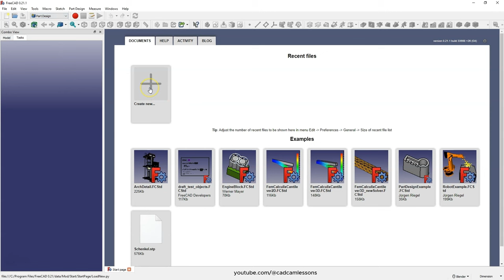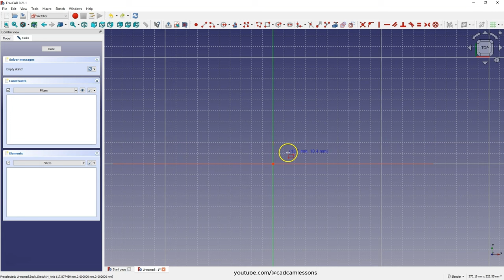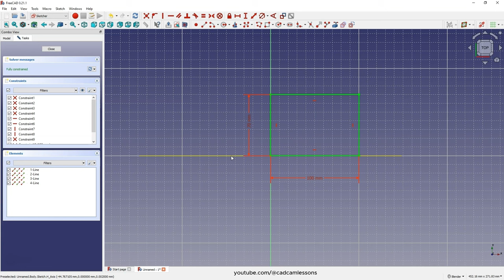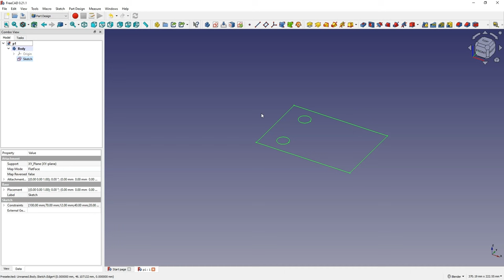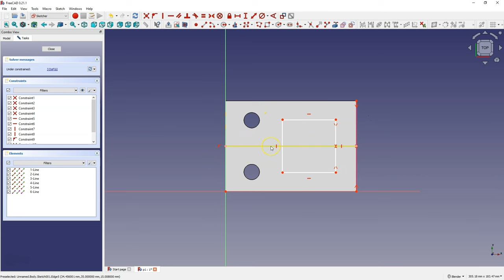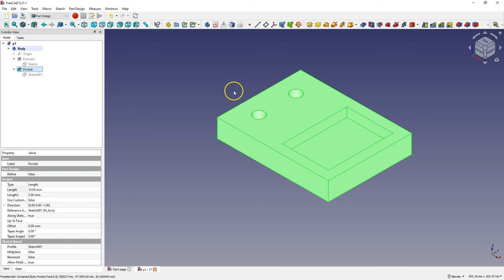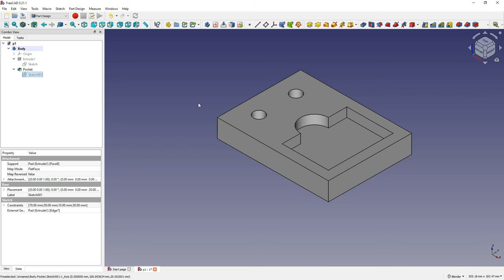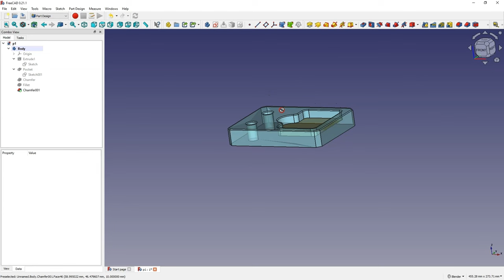FreeCAD Basics Step by Step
In this guide, I will take you step by step through the basics of FreeCAD. After this tutorial, you will know the basic issues and will be able to create simple 3D models in FreeCAD on your own.

0:00 - Sketch - Geometry and Constraints
14:16 - Extrude the sketch - Create 3D Solid
19:34 - FreeCAD - Parametric 3D CAD
23:07 - Don't do this - Basic rule
28:05 - Fillet and Chamfer